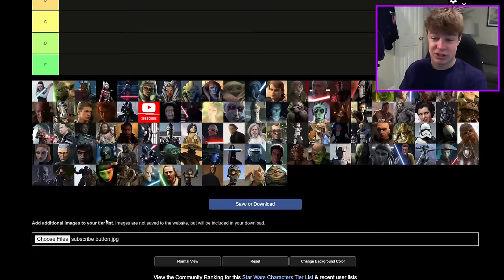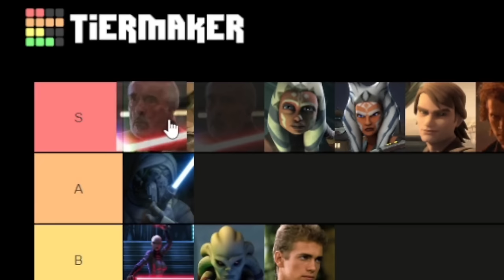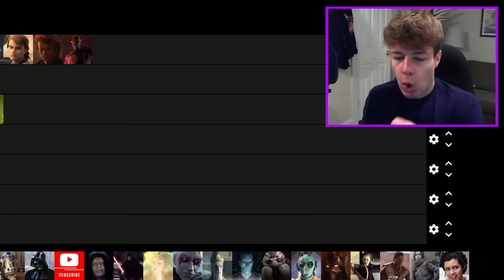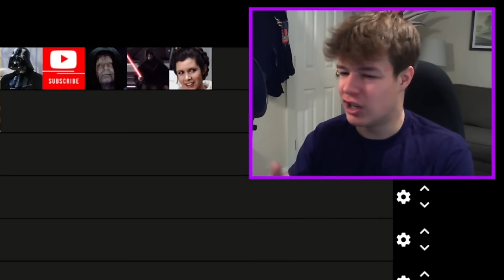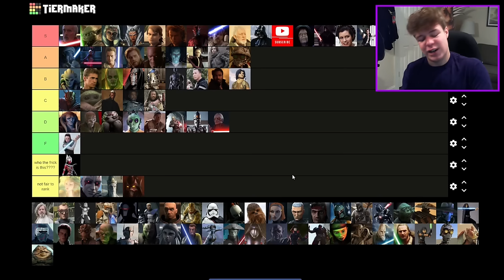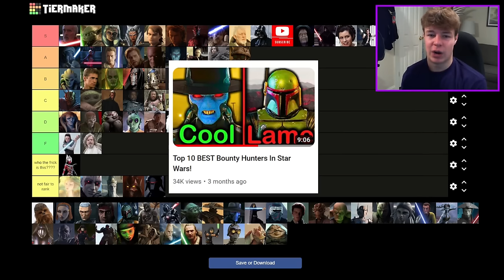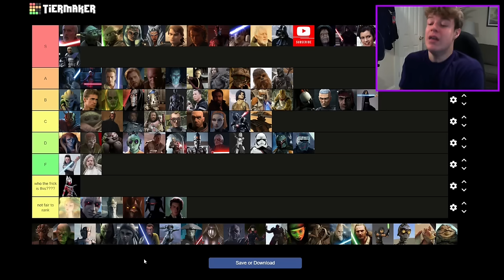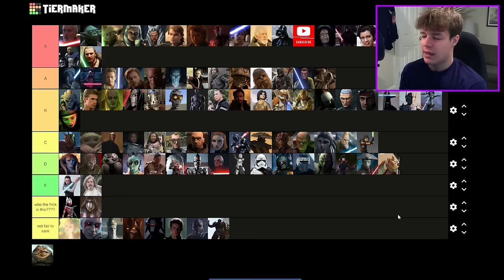Ranking EVERY Star Wars Character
I ranked EVERY character in Star Wars, on a big tier list. This includes characters like Rey, Darth Vader, Luke Skywalker, Yoda, Anakin Skywalker, and so many more.